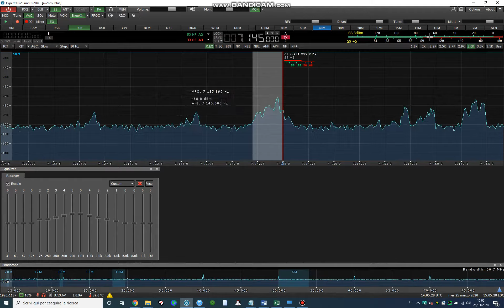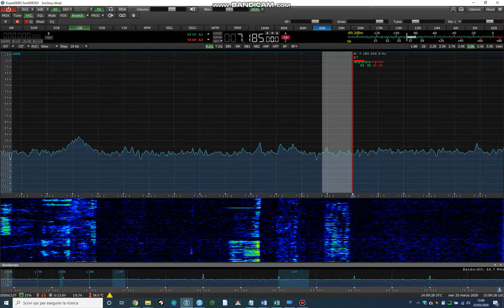SunSDR2 DX - 40 meters SSB - 25-03-2020 - IW2NOY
The SunSDR2 DX on 40 meters SSB, playing around.